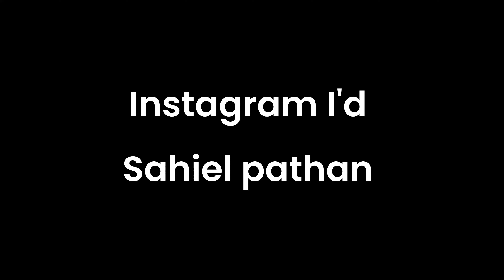𝐚𝐣 𝐤𝐚 𝐛𝐚𝐝 𝐧𝐚𝐡𝐢 𝐡𝐨 𝐠𝐚//🤷 𝐚𝐛 𝐯𝐥𝐨𝐠𝐠𝐢𝐧𝐠.//𝐛𝐲𝐜𝐨𝐭 𝐛𝐚𝐫𝐲𝐚𝐧𝐢. 🤬//𝐬𝐚𝐡𝐢𝐞𝐥 𝐯𝐥𝐨𝐠𝐬 ☺️